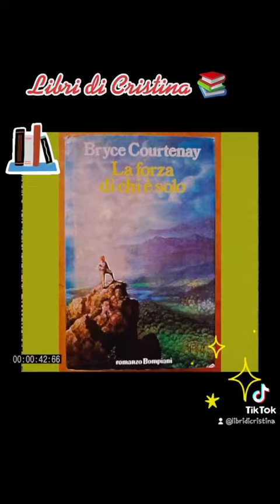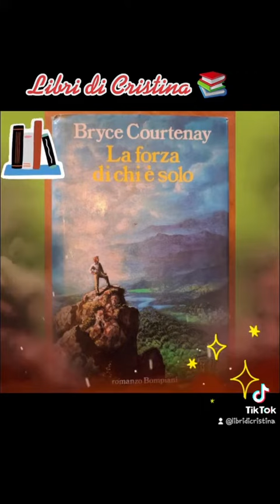La forza di chi è solo (Bryce Courtenay).